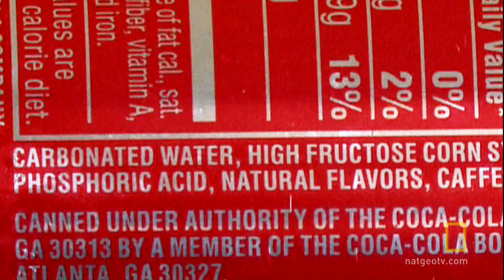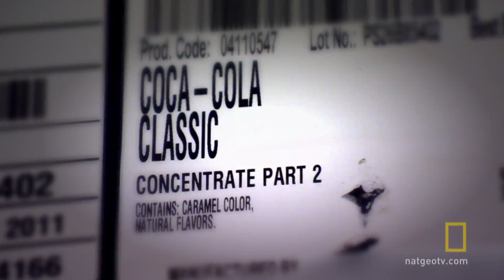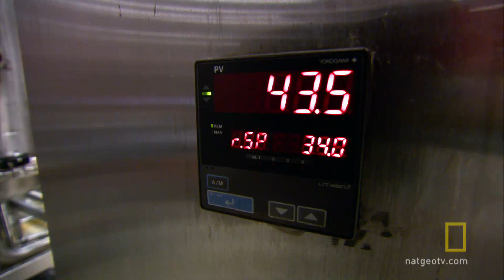Secret Formula of Coca-Cola | National Geographic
The Coca-Cola formula is so top-secret, they won't even allow filming of its creation.